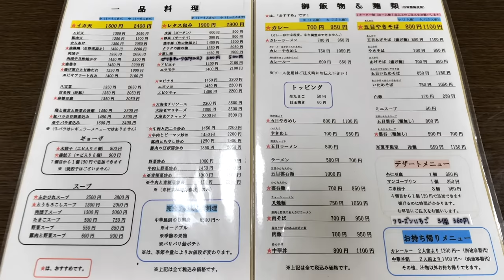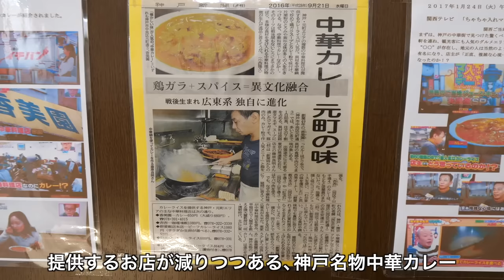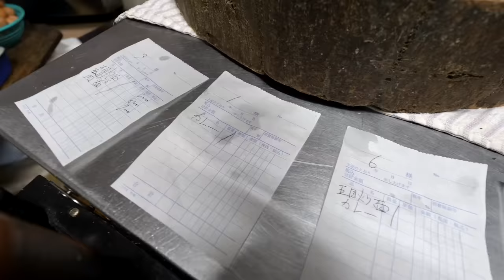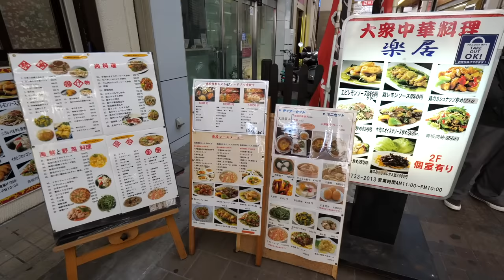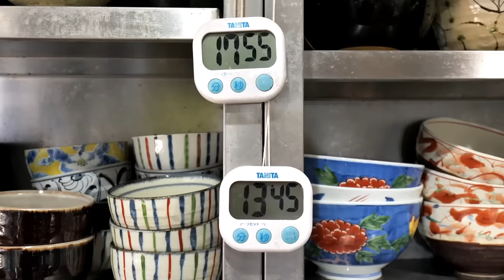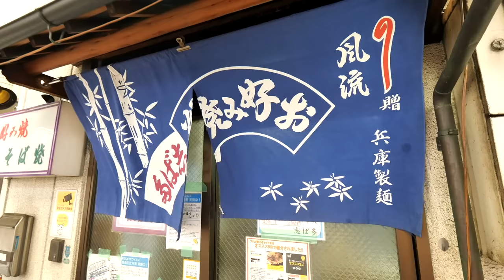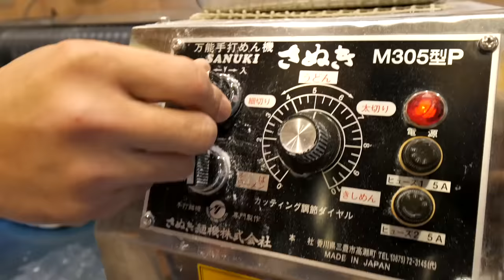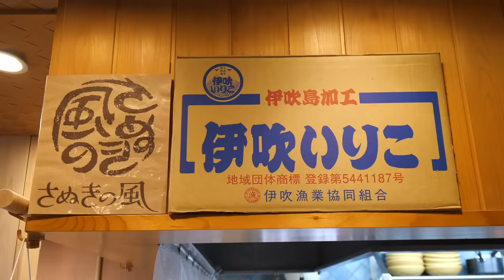信じられない高速鍋さばきを魅せる熟練中華職人！腹パン必至の中華カレーライス｜うどんそば兵庫京都 第５１話〜５５話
0:00 神戸）香美園
住所　兵庫県神戸市中央区元町通3-16-2

30:26 神戸）楽居
住所　兵庫県神戸市須磨区飛松町2-2-4

55:56 京都）招福亭
住所　京都府京都市下京区艮町894

1:37:08 神戸）志ば多
住所　兵庫県神戸市長田区腕塚町2-2-9

1:59:52 神戸）本打麺刃
住所　兵庫県神戸市兵庫区塚本通6-2-32 ワコーレステーションプラザ兵庫 101